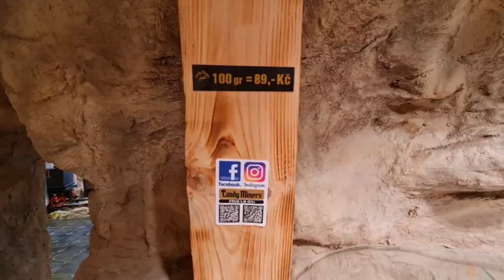Granate Styling, walking in public,visiting self-service sweets store, Prague, short coat,long boots